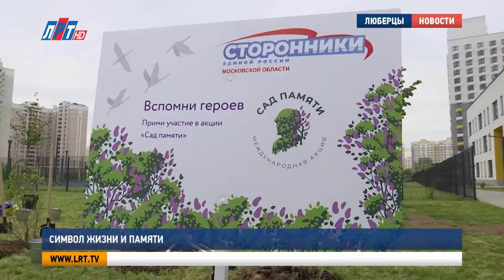Символ жизни и памяти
Городской округ Люберцы присоединился к Международной акции «Сад памяти». Цель проекта - высадить более 27 миллионов деревьев по всей России и в странах ближнего зарубежья. Количество саженцев равняется числу погибших в годы Великой Отечественной войны. На патриотическом мероприятии работали мои коллеги.

В этом году локацией для проведения акции «Сад памяти» стала лингвистическая школа. Во дворе нового учреждения подготовили места для посадки 30-ти саженцев сирени. Декоративные кустарники не только будут радовать своим душистым ароматом, но и станут символами жизни и памяти.

Владимир Ружицкий, глава г.о. Люберцы:
«Они будут нам говорить о том, что за наше Отечество было отдано 27 миллионов жизней. Я сегодня искренне хотел бы пожелать, чтобы мы светлую память о наших героях хранили в сердцах, я искренне желаю, чтобы подобное никогда не повторялось. Это самая главная задача».

Ольга Занко, депутат Государственной Думы РФ, председатель центрального совета сторонников партии «Единая Россия»:
«Хорошую традицию мы сегодня с вами создаем. Пусть эти деревья станут вечным напоминанием о подвигах героев нашей страны».
                                                                                                                                                                                                                 Акция «Сад памяти» зародилась в 2020 году. Ее инициаторы - фонд памяти полководцев Победы и Всероссийское движение «Волонтеры Победы». Идею высаживать каждую весну 27 миллионов деревьев поддержали страны бывшего Советского Союза. И вот уже третий год патриотический проект объединяет несколько народов».

Ольга Степченко, генеральный директор АНО «Сад Памяти»:
«В этом году у нас уже более 30 стран. Самые активные – это Армения, Узбекистан, Белоруссия, Казахстан, Киргизстан. В том числе страны дальнего зарубежья приходят и высаживают свои памятники, они организуют их сами, либо мы помогаем с деревьями, с местами».

К акции «Сад памяти» присоединились люберецкие школьнкии. Среди них – воспитанница лингвистической школы, десятиклассница Альмира Сотикова.

Альмира Сотикова, ученица лингвистической школы г.о. Люберцы:
«Это дерево я сажаю в честь своего прадеда Чурагина Василия Степановича. Хочу, чтобы это дерево росло так же, как и процветает память о нём».

Деревья и кустарники на территории школы высадили не только в честь героев Великой Отечественной. Актер Владимир Стеклов неоднократно выступал перед российскими военнослужащими на Донбассе. 9 мая он был в Мариуполе, где встречался с бойцами батальона «Спарта». И сегодня народный артист сажает сирень в память о Владимире Жоге.

Владимир Стеклов, актёр:
«Он не просто погиб. Они везли гуманитарку в Волноваху, и он предотвратил танковую атаку. И был убит снайперам. Я думаю, что он среди героев Донбасса стал первым Героем России. Неслучайно именно 9 мая в Москве Президент Владимир Путин вручил Звезду Героя его отцу Артёму Жоги, который сейчас возглавляет батальон «Спарта»».

В этом году международная акция стартовала 18 марта. На территории Подмосковья за это время высадили более 320 тысяч деревьев и кустарников. «Сад памяти -2022» завершится на Поклонной горе 22 июня, в День памяти и скорби.

Луиза Егиазарян. Богдан Колесников. Денис Заугольников. Сергей Гвоздев.